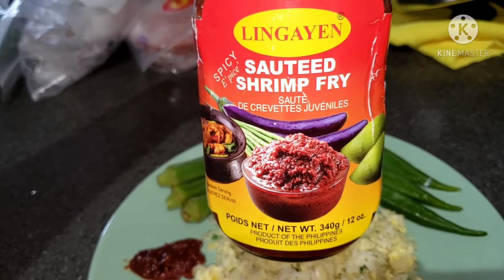Cooking Time!!! Nagustuhan ni Mr.:FILIPINA CANADIAN COUPLE SIMPLE LIFE